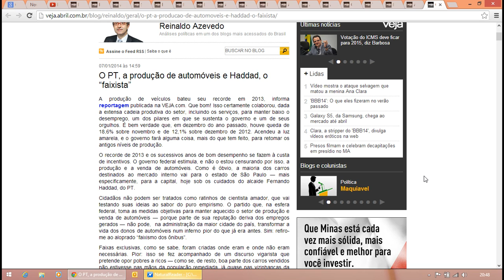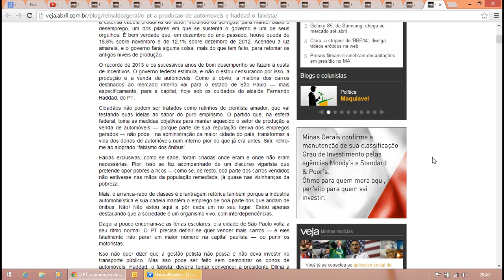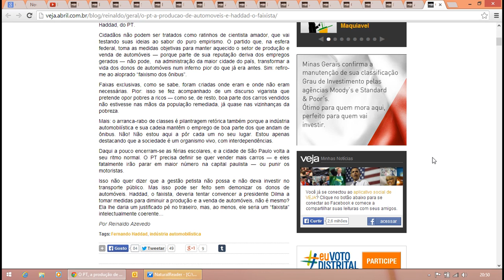Reinaldo Azevedo - O PT, a produção de automóveis e Haddad, o "faixista".